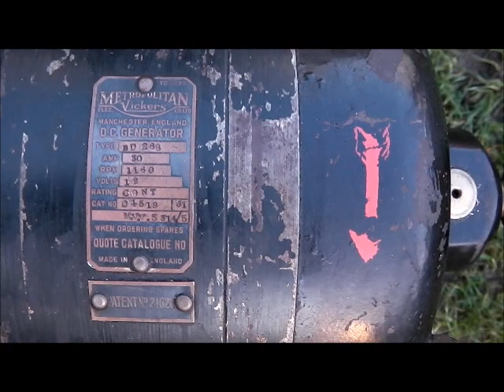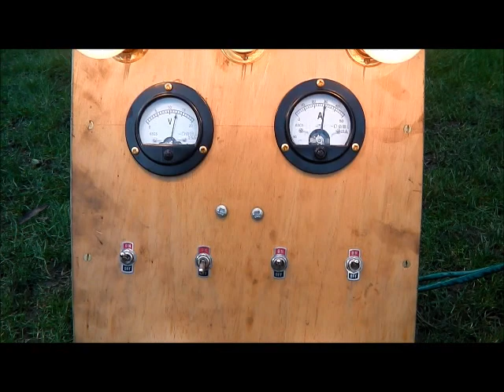Conord Stationary Engine & DC generator test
I've finaly got this display sorted out for the rally season now.

The engine is a typical portable farm engine of it's time, a 1931 Conord F2 built in Paris. Engines like this were used to power a wide variety of farm equipment. The F2 was a badge engineered Bernard Moteurs W2 and was quite an advanced design for the time, using high grade materials and running at 1200rpm. It produces 5hp at that speed, is radiator cooled and runs on unleaded petrol. With the trolley it weighs just over 200kg.

The generator is a DC machine built in 1937 and it was running the electric action of a church pipe organ for many years. We were able to recover it for preservation back in 2009 after it had sat redundant for several decades. I still have all the engineers notes and corospondance between the manufacturers detailing it's maintenance and repairs!
It produces 12V at 1160rpm and can take 30amps of load continuous.

The genny has been fitted with a smaller pulley so the engine isn't going like a bat out of hell any more, much better!